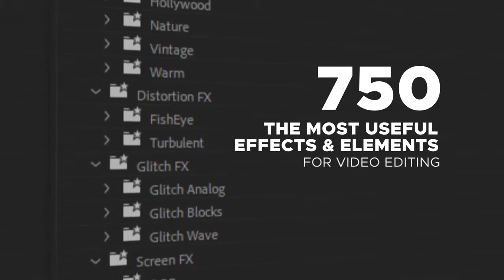08 Premiere Pro Template Premiere Library Most Handy Effects